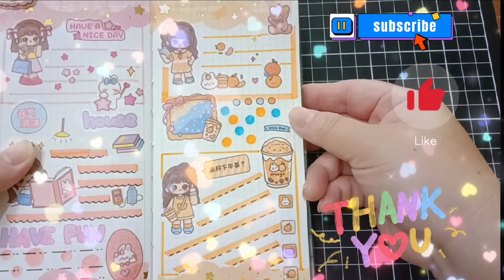😊✨NOTEBOOK💓|Aesthetic|Compilation|stickers|journaling with me🌈✨|手帳分享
😊大家好，歡迎來到我的手帳頻道，我會常更新影片，請給我一點小小的鼓勵喔

😊Hello everyone, welcome to my account channel, I will update videos frequently, please give me a little encouragement

😊Halo semuanya, selamat datang di saluran akun saya, saya akan sering memperbarui video, tolong beri saya sedikit dorongan

😊Xin chào các bạn, chào mừng các bạn đến với kênh tài khoản của mình, mình sẽ cập nhật video thường xuyên, các bạn hãy động viên mình một chút。